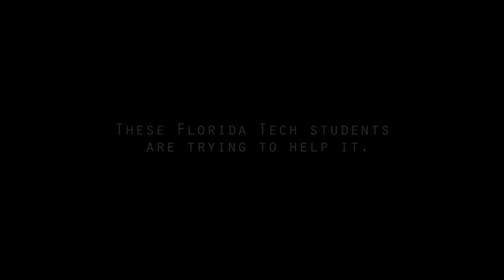Dr. Johnson's Lab trailer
You're invited to watch the premier of Dr. Johnson's Lab at 8 p.m. April 24  in Olin Life Sciences Building room 130. This short documentary shows Florida Tech biological oceanography graduate students efforts to save the Indian River Lagoon.